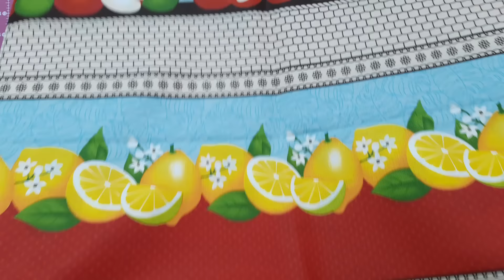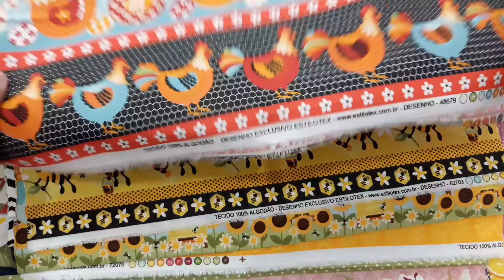Como fazer Pano de Prato em poucos minutos.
Nesse vídeo fiz um pano de Prato rápido e fácil para fazer.
Ideal para Iniciantes, que deseja fazer panos de prato  para vender muito.
Para adquirir nossos produtos..
Nosso contato zap 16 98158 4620